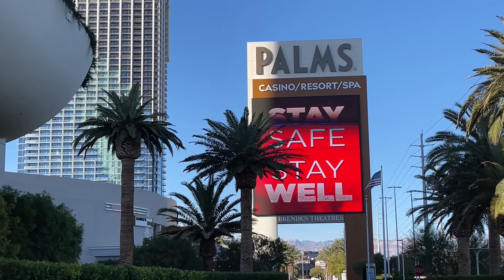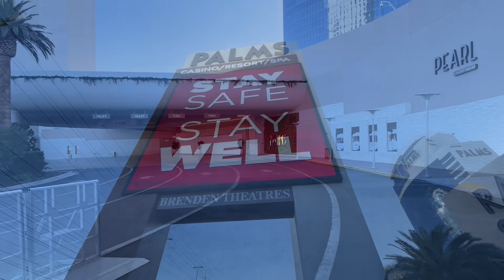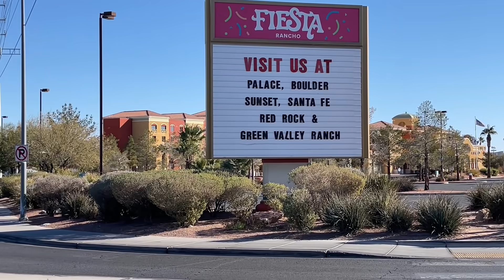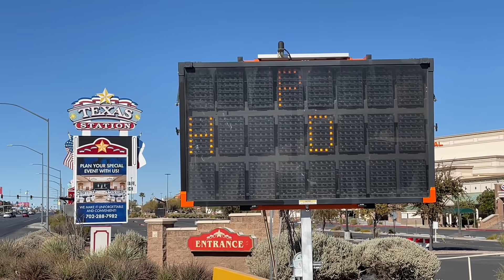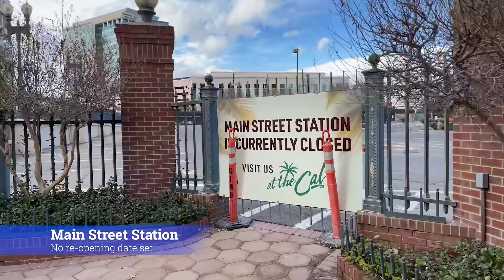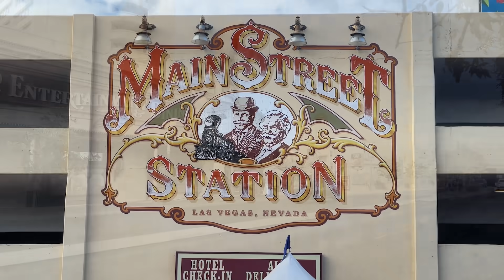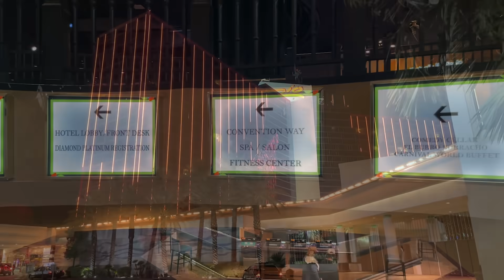Shuttered Vegas Casino Tour 2021 - The Many Closed Casinos of Las Vegas - When Will They Re-open?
Las Vegas has had quite a year of ups and downs. In March all of Nevada's casinos closed in a shock to the entire city. Early June brought a re-opening of casinos, but since then many have struggled to get customers while others have remained shuttered. To this date many casinos across Las Vegas remain closed with their windows boarded up. When will they re-open?

On this closed casinos of Las Vegas tour we'll look at all of the casinos which are still closed in the Las Vegas area as of 2021. These casinos have all been closed for 9+ months and none have a re-opening date set. We'll also check out a casino that recently reopened to see what it looks like after being closed for 9 months.

00:00 Welcome
00:20 Palms Resort & Casino
4:33 Fiesta Rancho Hotel & Casino
5:24 Texas Station Hotel & Casino
6:56 Main Street Station in Downtown Las Vegas
8:30 Buffalo Bills in Primm, Nevada
8:58 Colorado Belle in Laughlin
9:30 Eastside Cannery
11:11 Fiesta Henderson
12:17 Rio Hotel & Casino
13:59 Eldorado Casino

In this video:

Palms Resort & Casino - Owned by Red Rock Resorts this casino recently had a massive renovation, but it sits shuttered since March, 2020.

Fiesta Rancho - This locals casino in North Las Vegas was built by the same family as Palms and now sits shuttered as well.

Texas Station - Sitting across from Fiesta Rancho this property is also owned by Red Rock Resorts and has no opening date set.

Main Street Station - Circa is now open, but this Hawaiian favorite property remains shuttered by its owner Boyd Gaming.

Buffalo Bill's - This Primm, NV icon has been closed for awhile with no public opening date announced.

Colorado Belle - Built to look like a river boat, this historic Laughlin casino is closed indefintely.

Eastside Cannery - One of the newer properties on the list, this Boulder Strip casino owned by Boyd Gaming is still closed.

Fiesta Henderson - Like its sister on Rancho Fiesta Henderson remains shuttered by Red Rock Resorts.

Rio Hotel & Casino - Rio opened on December 22, 2020 having been closed since March. It was the last Caesars Entertainment property to reopen in Vegas.

Eldorado Casino - This very historic casino in Downtown Henderson remains closed, however it was recently sold by Boyd Gaming and hopefully will roepen soon.

Travel

Finance

Equipment

📷 Camera - iPhone 11 Pro Max for casino shoots
🎙 Microphone - Rode Wireless Go
🔥 Gimbal - DJI Osmo Mobile 3
✈ Drone - DJI Mavic Mini